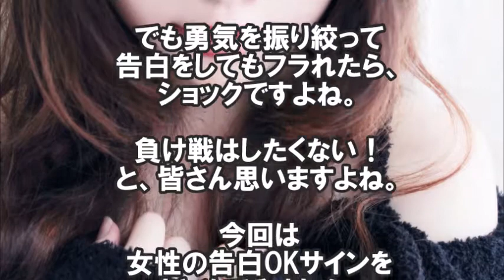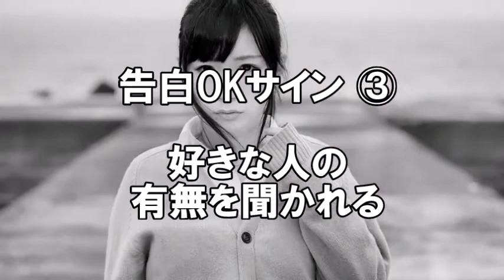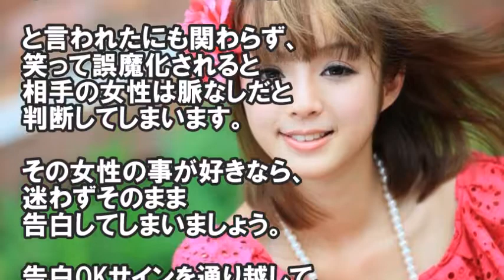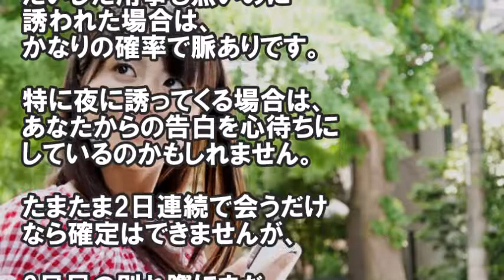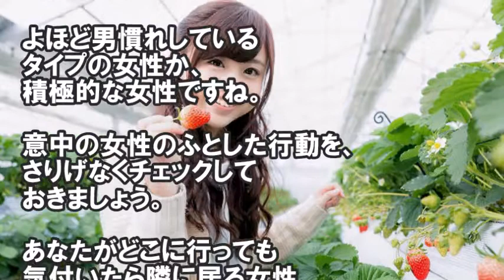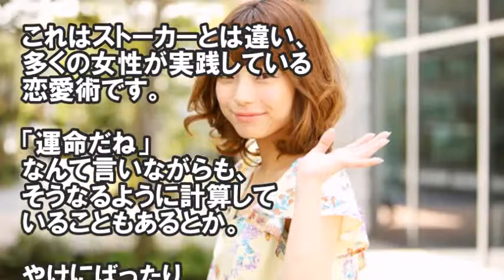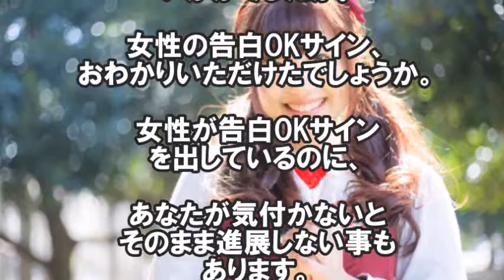【男性必見】女性が好きな男性に告白をOKする脈あり11のパターン【恋愛雑学！】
告白をしてもフラれたら、ショック！！
負け戦はしたくない！と、皆さん思います。
今回は女性の告白OKパターンをご紹介します。

身体の関係もＯＫ、女性の「脈ありサイン」女性が好きな男性につい送っちゃうサインとは？【恋愛必勝雑学】

気づいていない！好きな女性からのLINE脈あり12パターン！、「好きだって気づいて！」

引用元
goo.gl/87XC9d